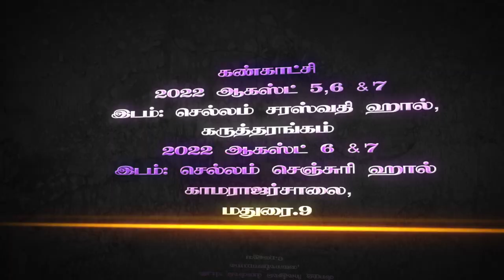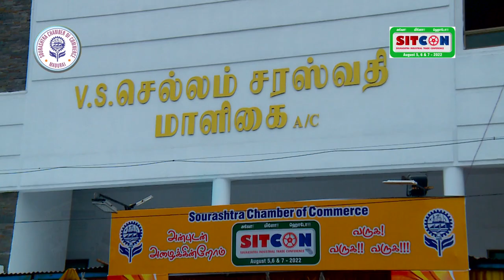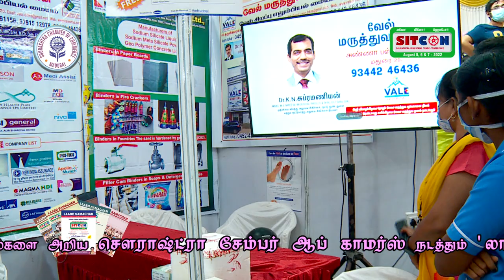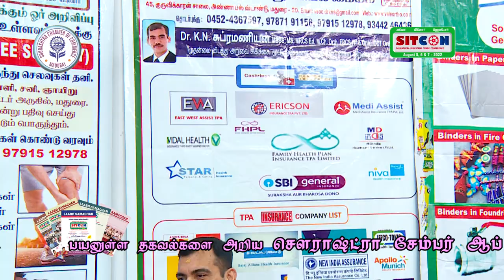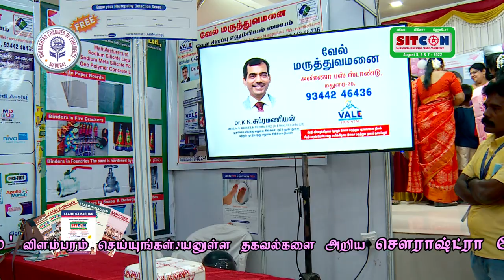VALE HOSPITAL, VALE SPECIALTY ORTHO CLINIC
Dr. K.N. Subramanian, VALE HOSPITAL, VALE SPECIALTY ORTHO CLINIC, 45. Collector office road, Opp. Hotel Star Residency, Anna Bus stand, Madurai-625020. Cell. 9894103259.